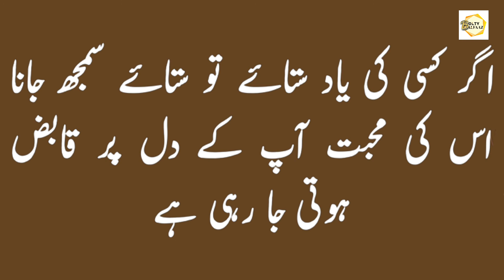Kisi Ki Yaad Agar Sataye To Samajh Jae Ke ..? || Bolty Alfaaz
Assalamu Alaikum! Today's Video of (   )  is about (  ) and Wise Urdu Sayings. Hope You Like, Show Some love in Comment Section Through Your Valuable Comments.